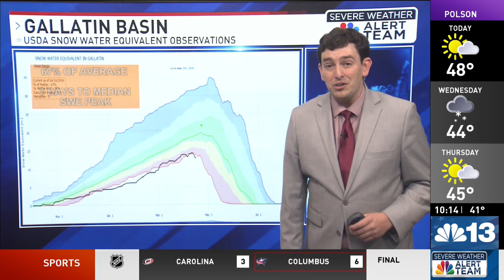Drought conditions across western Montana, near record to record-low snowpack totals